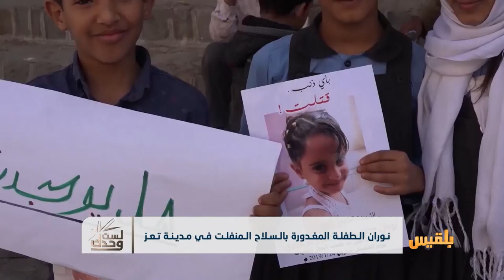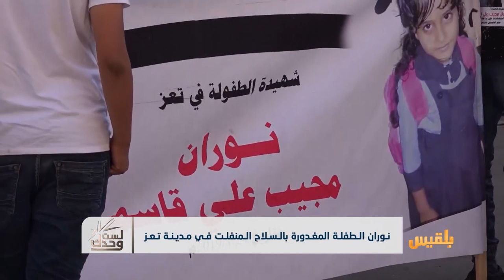لست وحدك | مشكلة السلاح المنفلت في مدينة تعز | تقديم: عبدالله الحرازي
.خرجتْ من بيتِ والدِها لجلبِ ماءِ الشربِ لجدِها
طفلةٌ في السادسةِ من العمر كانت تتقفزُ فرحاً بانتهاءِ الفصلِ الدراسي الأولِ ووعودِ أهلِها بالهدايا والاحتفال لكن فرحتَها لم تدمْ والوقتُ المخصصُ للاحتفالِ صارَ مخصصاً للعزاء.
قصةُ مقتلِ الطفلةِ نوران مجيب